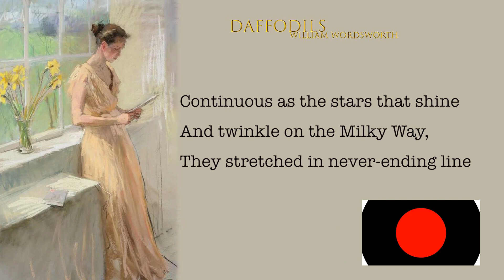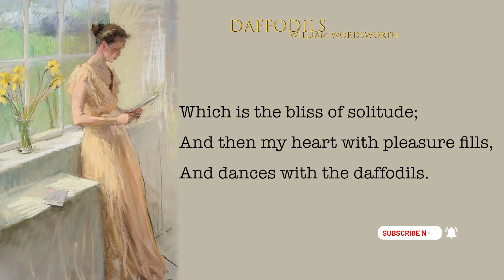Daffodils | William Wordsworth | [Full Audiobook with subtitles in English]